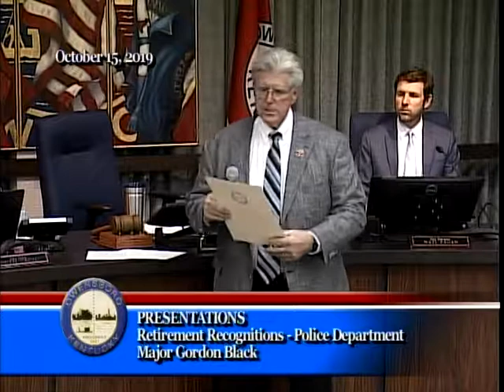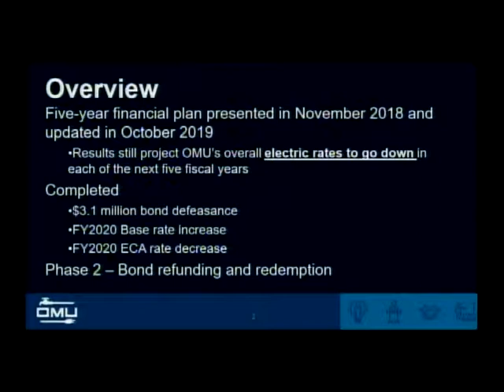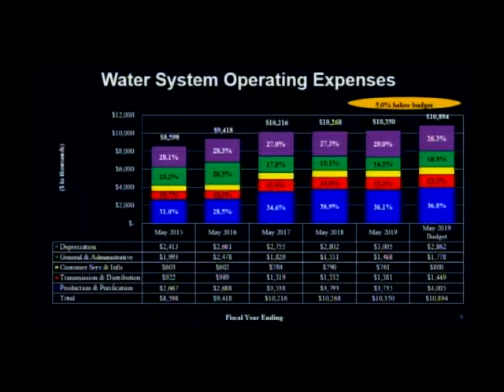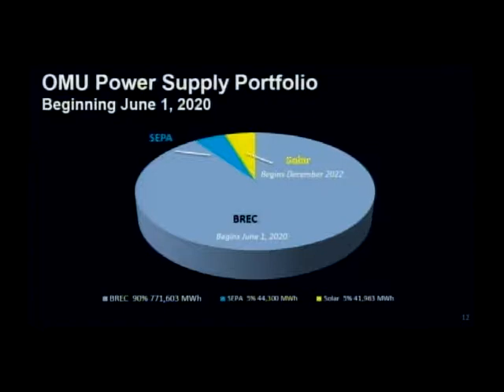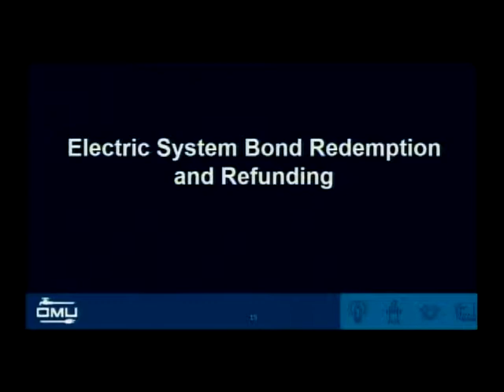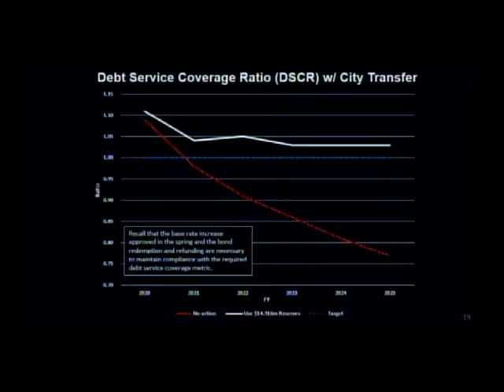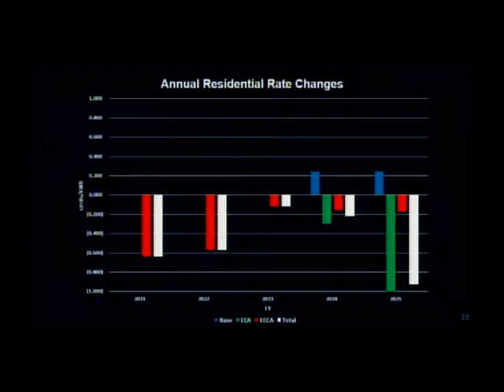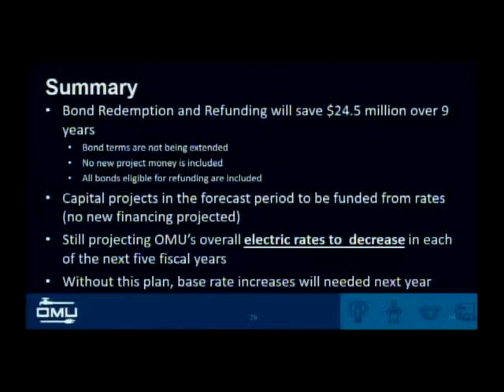October 15, 2019 Commission Meeting